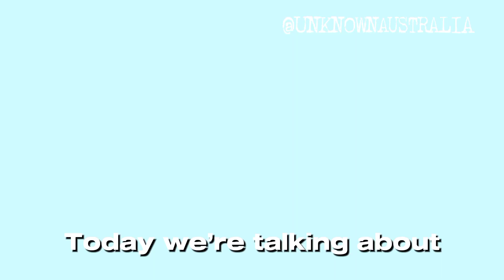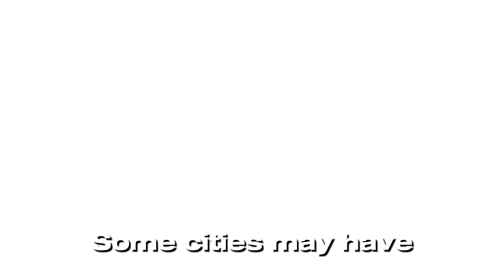Uber Australia Driver Requirements 2024: What You Need to Get Started!